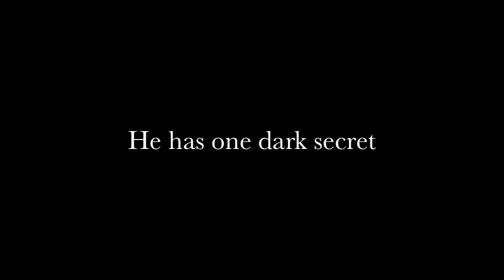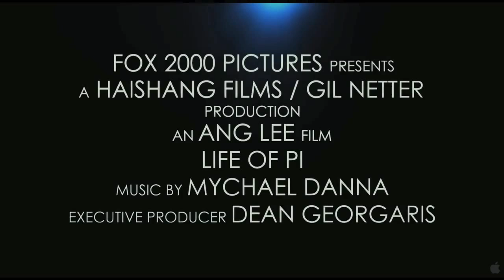The Most Dangerous Game - Richard Connell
Lina Tafur Jaia Malca